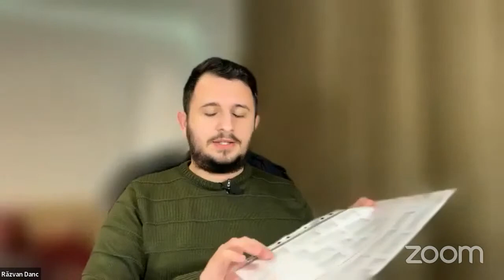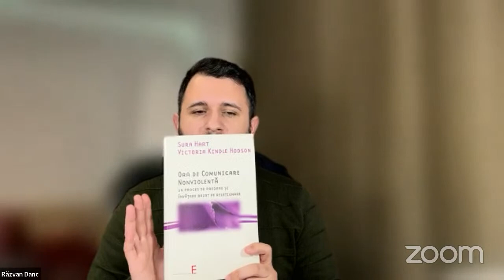Aplicații ale Comunicării Nonviolente pentru profesori - Răzvan Danc în dialog cu Carmen Neagu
Dacă rezonați cu aceste mesaje nu uitați să dați LIKE, să vă ABONAȚI și să apăsați pe CLOPOȚEL pentru a primi cele mai noi gânduri și mesaje.